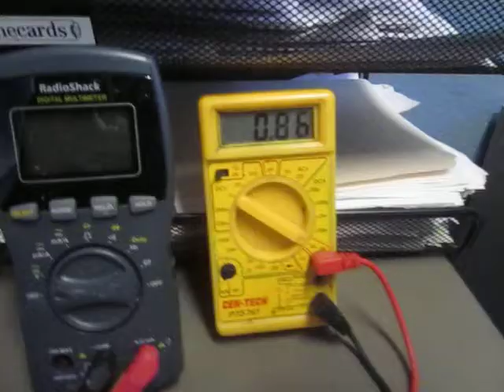DIY Allwest power cell 1 AMP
1.60 volts with 1 amp cell
This is a magnesium rod with # 14 bare copper wire wrapped around the rod, the copper is touching the mag, after awhile the mag gets an oxide coating on it and then you start getting readings as listed above

The liquid mix is salt and hydrogen peroxide

The interesting thing about this cell, is that where ever the copper is touching the mag, the mag does not corrode, you will end up with a threaded mag rod that matches the copper windings